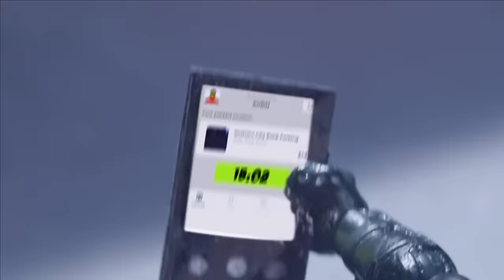Batman Toy Adventures FULL SERIES! Episodes 1-8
Join your favorite superheroes on 8 adventures taking down Batman's most devious villains!

00:00 - Super Villain TV
07:07 - Escape Room of Doom
13:12 - Where's My Batmobile?
18:18 - The Haunting of Chill House
23:58 - A Harley Quinn Celebration
29:55 - Evolution Express
35:44 - No Fishing Allowed
40:59 - One Wrong Turn